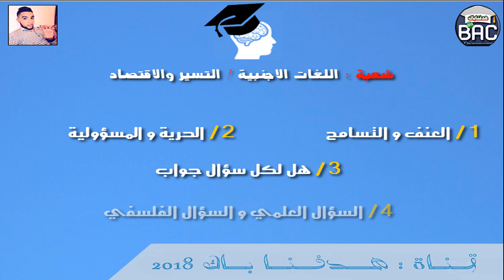المقالات المقترحة لبكالوريا 2018 جميع الشعب ♥ من عند أستاذ ♥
قم باشتراك في القناة من فضلك :)

مقالات فلسفية للسنة الثالثة ثانوي شعبة اداب وفلسفة pdf,
مقالات فلسفية للسنة الثانية ثانوي شعبة اداب وفلسفة pdf,
مقالات فلسفية للسنة الثانية ثانوي شعبة اداب وفلسفة الفصل الثالث,